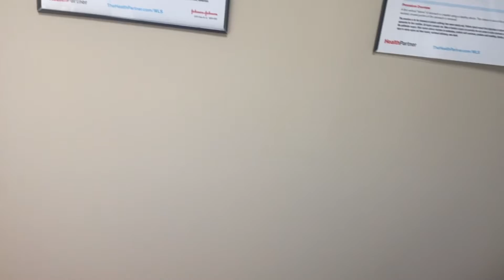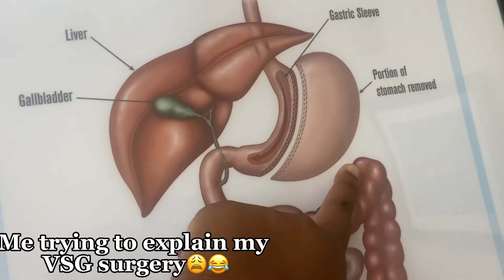Road To My VSG Weightloss Surgery | Nutrition Class #3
Road To VSG Weightloss Surgery | Nutrition Class #3

- Come along with me to my Nutrition class #3. The classes are a requirement to have VSG Weightloss surgery

Treat maker | Lifestyle | DIY

A&A Creations IG: Creationsa.a
Johnerica IG: deshay_johnerica
Aubrey&August IG: aubz_augz